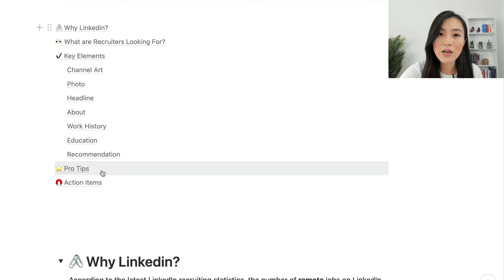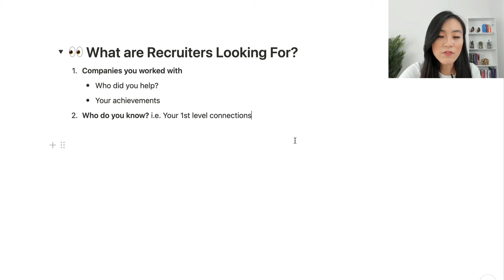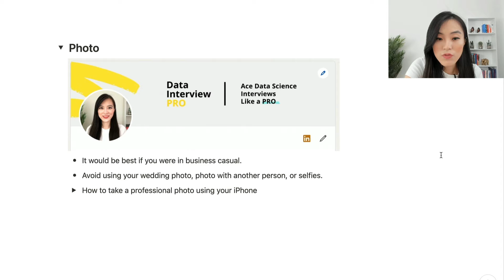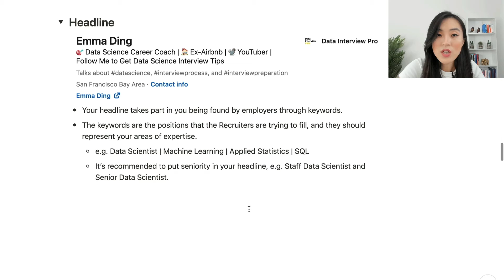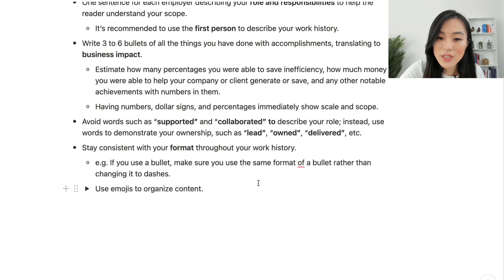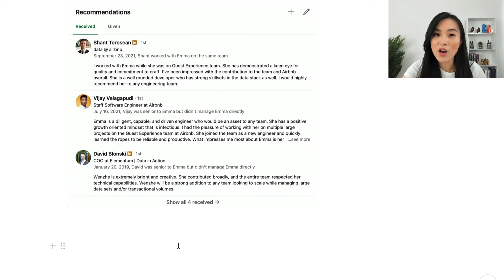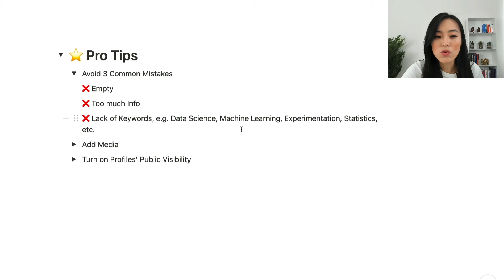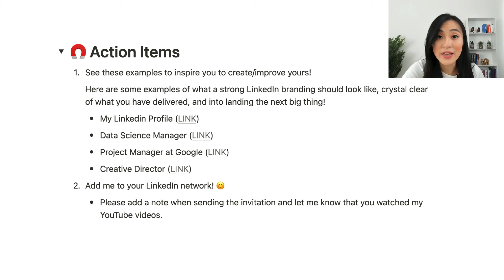How to Make a Great LinkedIn Profile for Data Scientists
Discover practical tips and strategies to optimize your profile for professional networking and career growth. From selecting a compelling profile picture to crafting an engaging headline and summary, this video covers all the essential elements. Showcase your skills, experiences, and connect with the data science community to attract potential employers and industry peers. Don't miss out on this opportunity to enhance your online presence and unlock new opportunities in the field of data science. Watch now and take your LinkedIn profile to the next level!

 Contents of this video:
00:00 Introduction
00:49 Why LinkedIn?
01:26 What Are Recruiters Looking For?
02:19 Key Elements
06:29 Education
07:00 Recommendation
07:27 Pro Tips
09:35 Action Items